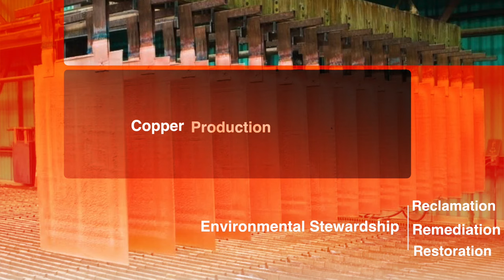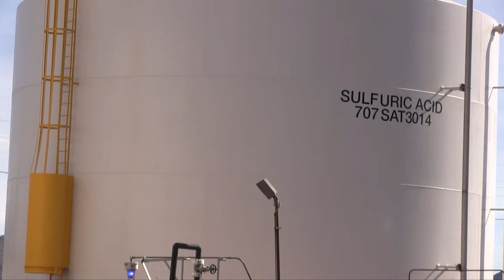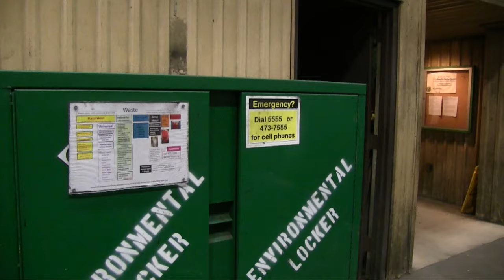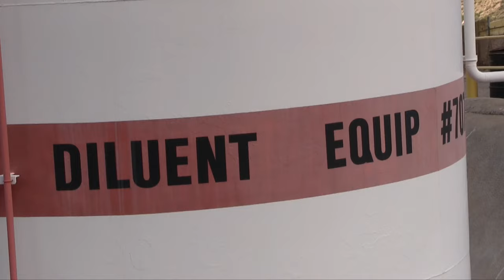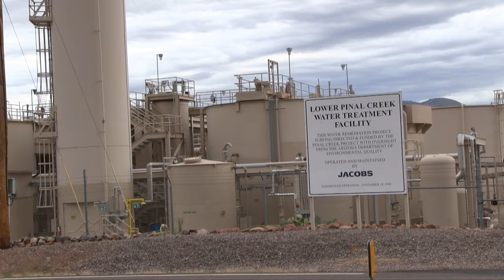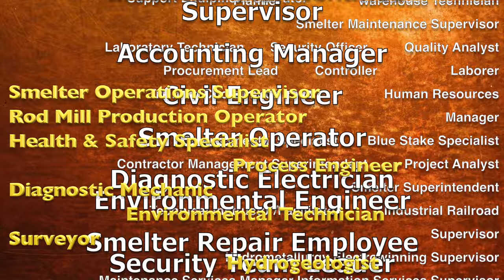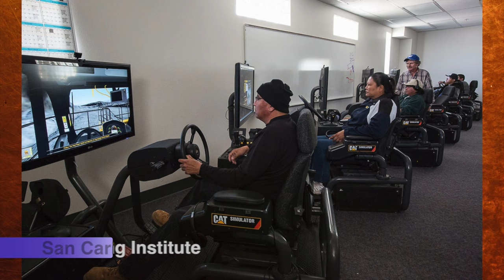Freeport-McMoRan Miami Operations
An overview of Freeport-McMoRan's Miami Operations, where we make copper from rock to rod. It's a big operation in the small mining town of Miami, Arizona. This video was produced from script to screen by Jonathan Ward.